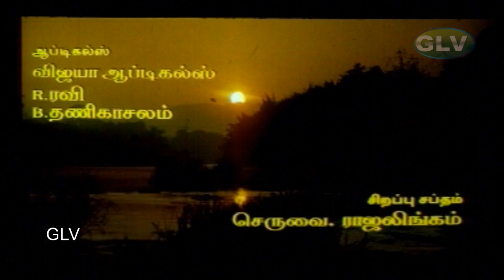கண் அழகே கண் அழகே பாடல் | Kann Azhage Kann Azhage song | Hariharan | Arun vijay | Deva hit songs .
song : Kann Azhage
Singers : Hariharan
Lyrics : M. Raaj Khanna
Directed by Raj Khanna
Produced by P. R. C. Gopal
Movie : Kannaal Pesavaa ||
Starring :Arun Vijay,Suvalakshmi,Goundamani,Senthil,Alphonsa  .